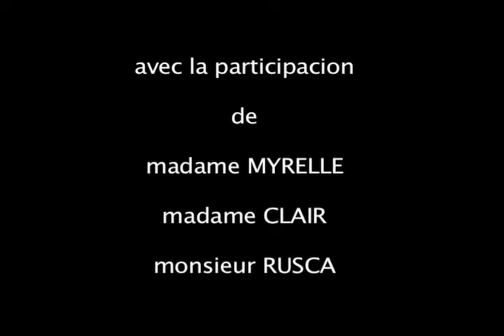le train pour quebec